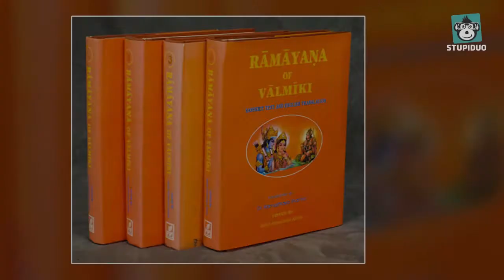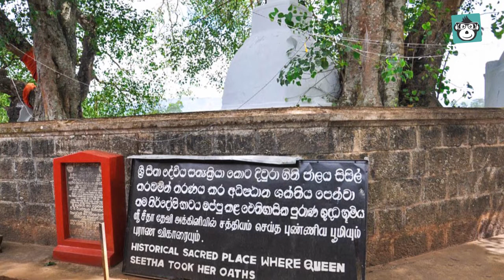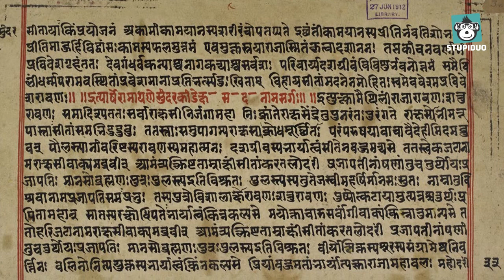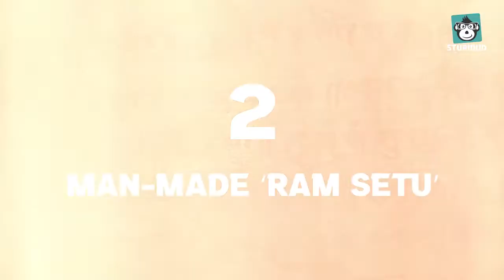रामायण के 10 चौंकाने वाले सबूत || 10 Shocking Evidences that Prove ‘Ramayana’ is a Real Story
Dosto, iss video mein 10 aise mahatwapurn saboot maine pesh kiye hain, jinse aaplog yeh prove karte hain ki Ramayana ki ghatnaye 100% sach hain. Sabhi ghatnaye vastabik hain.

10 Shocking Evidences that Prove ‘Ramayana’ is a Real Story...